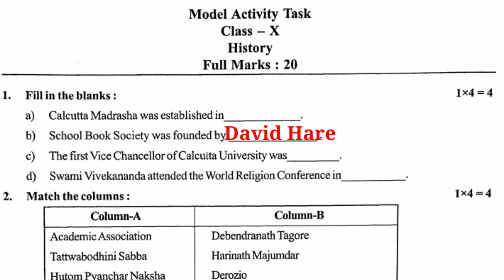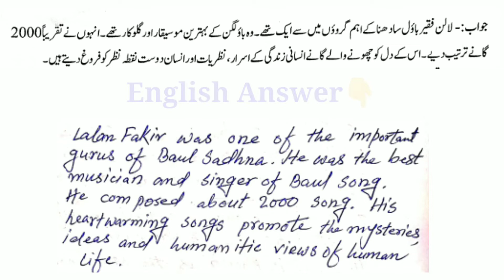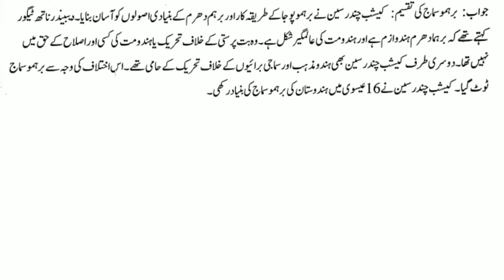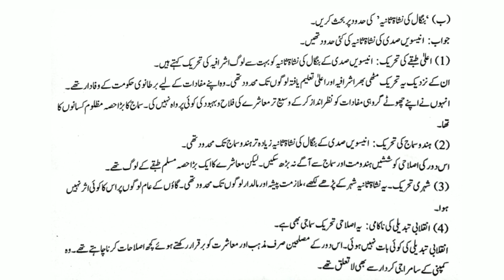Model activity task class X history in February month in urdu and English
In this video we have solved the model activity task of class X history of February month in Urdu and English also.